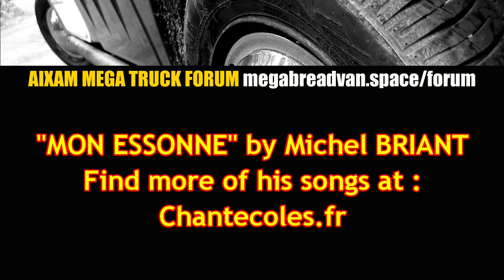Happy New Year 2022 - We've got COVID 19 | Aixam Mega Multitruck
A very strange New Year for us this time round. Rather subdued - mainly because we are still in confinement due to all 4 of us having contracted COVID 19. Not what we were expecting this Christmas, but given the rise in cases I suppose it had to be our turn sooner or later. We've spent 2 years being very careful and avoiding it, then just one mistake and... well... I'll tell you in the video...

Store & and channel support options...

You too can have Mega Breadvan constantly with you!

Come and join one of my bus groups...

Essonne English (English speakers in the French region where I'm based)...